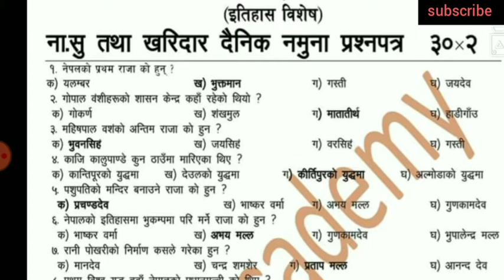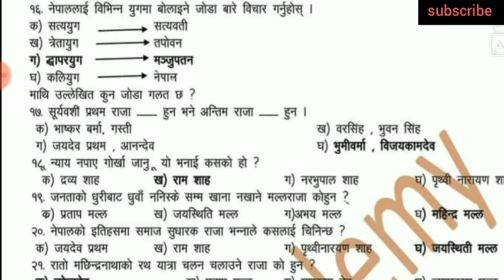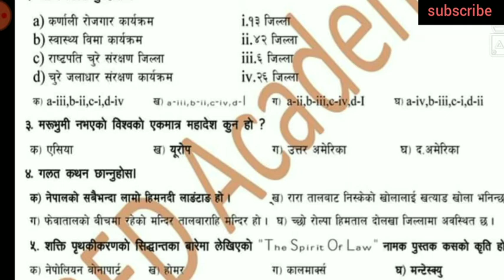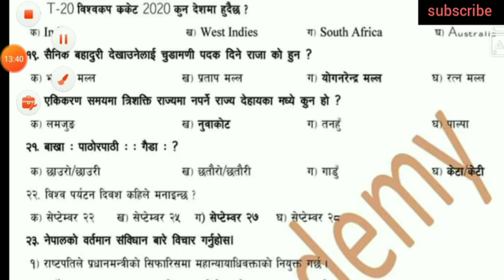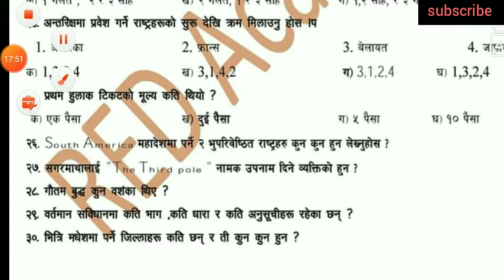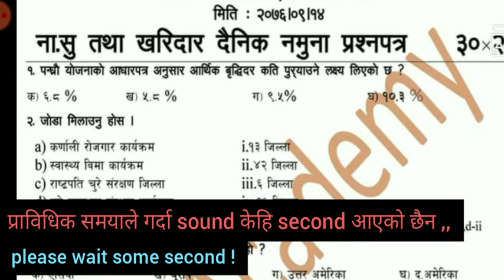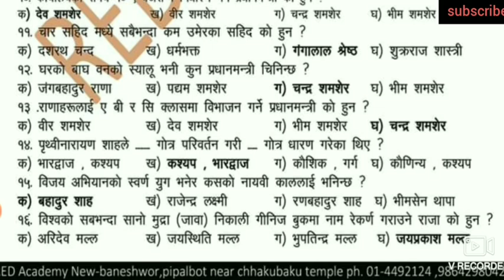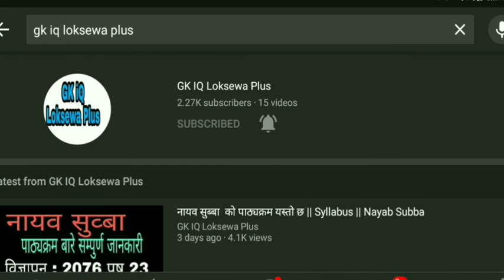लोकसेवा | शिक्षक सेवा | gk | नमूना प्रस्नोत्तर |Model SET 5 6 7